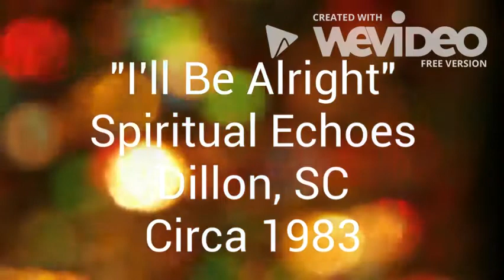"I'll Be Alright" by Reverend Franklin Myers and the Spiritual Echoes